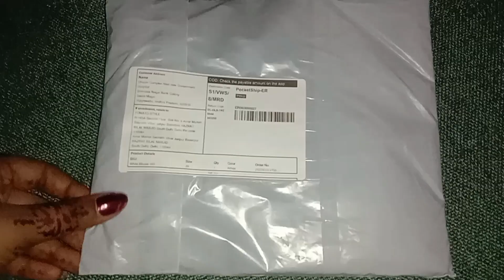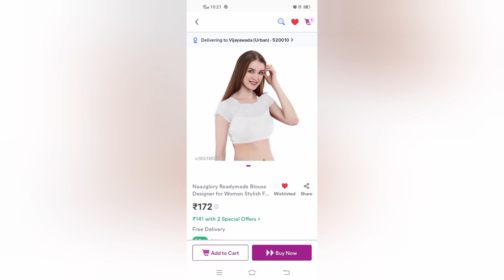white blouse 🤍 meesho delivery 🚚 please subscribe 🙏🙏🙏